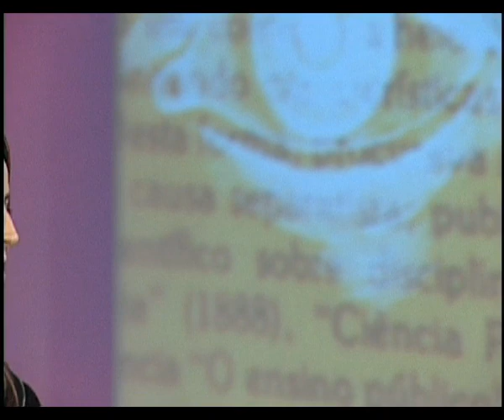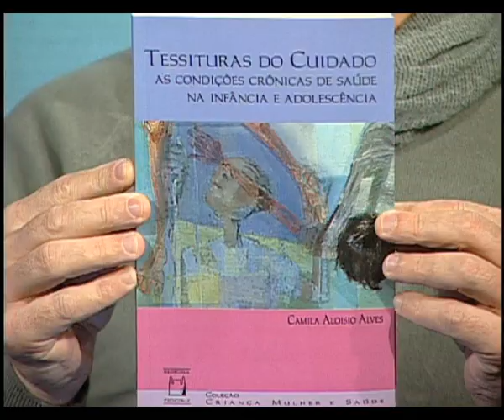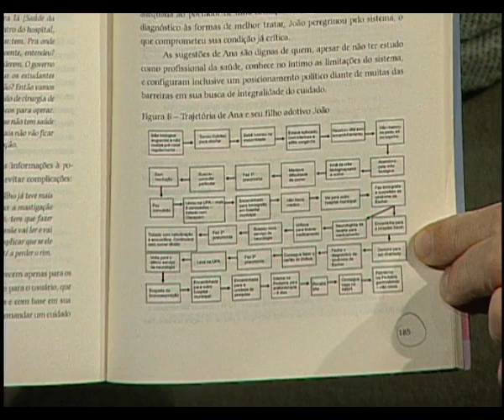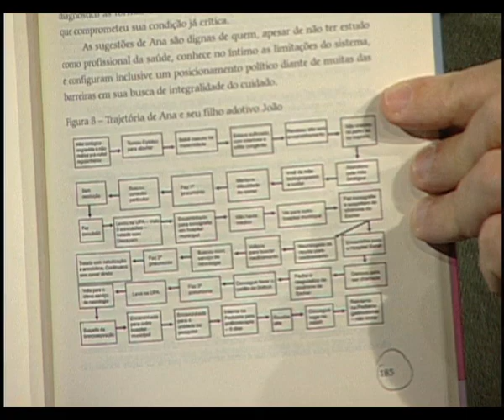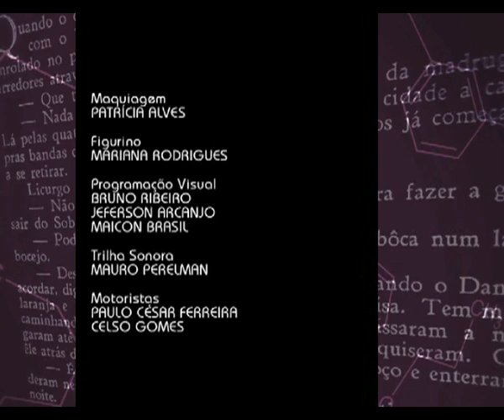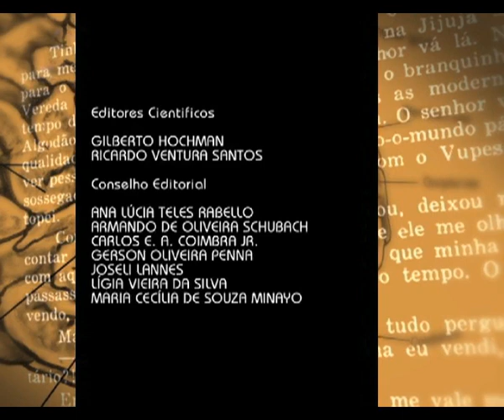Tessituras do Cuidado - Ciência & Letras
Ciência & Letras - Tessituras do Cuidado: esta edição do Ciência & Letras tem como tema o livro “Tessituras do Cuidado: as condições crônicas na infância e na adolescência em hospitais de média e alta complexidade”. Na publicação, a psicóloga e sanitarista Camila Aloisio Alves estuda as relações de crianças e adolescentes com doenças crônicas, seus familiares e profissionais de saúde, em ambientes de internação, com o objetivo de compreender como se constrói o cuidado às condições crônicas na infância nos hospitais.

Para conversar sobre o assunto, o apresentador Renato Farias recebe a autora do livro, Camila Aloisio Alves, e a coordenadora de Ensino do Instituto Nacional de Saúde da Mulher, da Criança e do Adolescente Fernandes Figueira (IFF/Fiocruz), Martha Moreira.

O Ciência e Letras é um programa criado em uma parceria entre a Editora Fiocruz e o Canal
Saúde, destinado a amantes de livros em geral. Ele é o resultado de um encontro entre o que se escreve na academia com temas de outros saberes.

CEL   0442